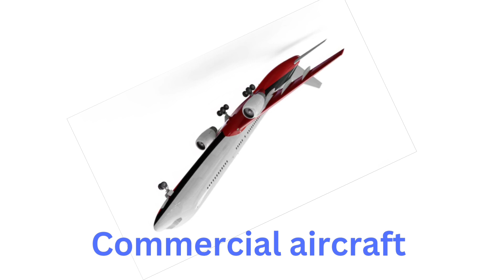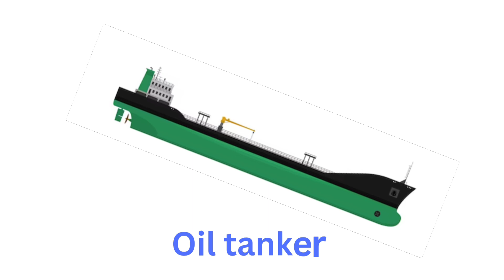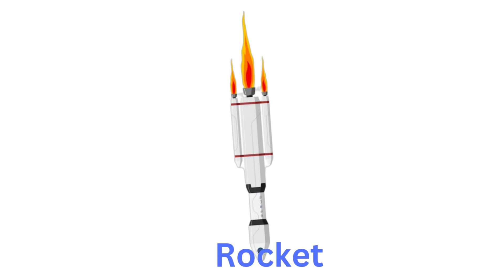emergency rescue vehicles|emergency vehicles name | rescue buses and trucks - fire police, ambulance